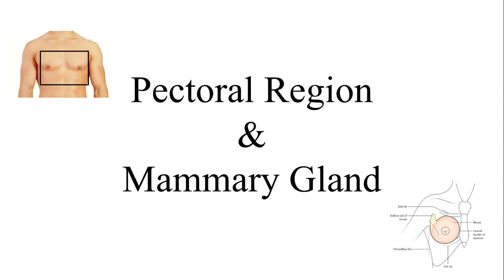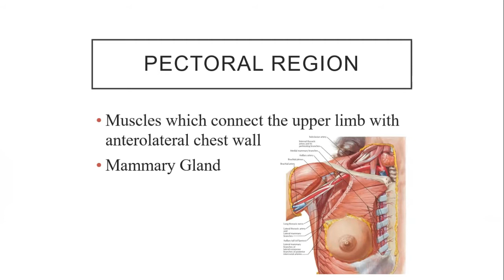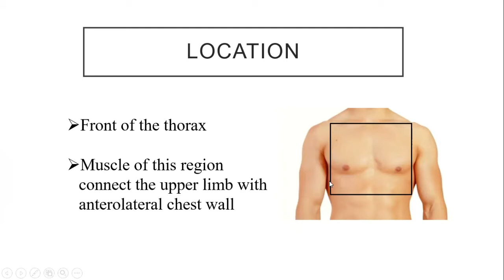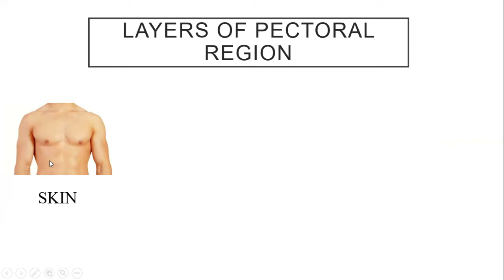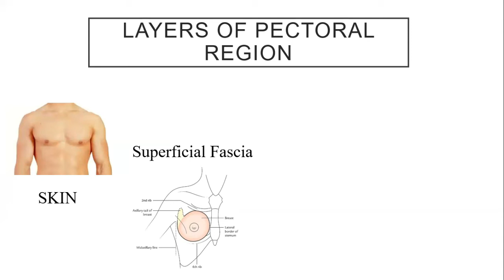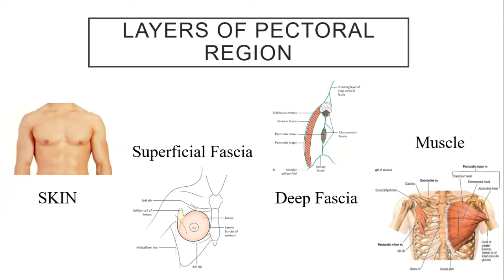Pectoral Region and Mammary Gland II Introduction II Anatomy II Shafeen Seheli Khan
References:
1.Essentials of Human Anatomy by A.K. Datta

2. BD Chaurasia's Human Anatomy

3. Textbook of Anatomy by Vishram Singh